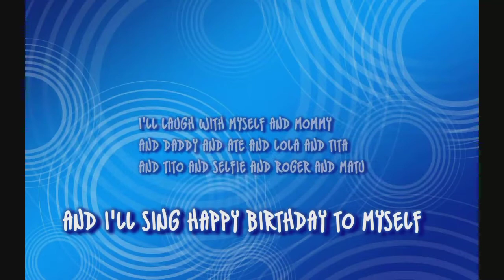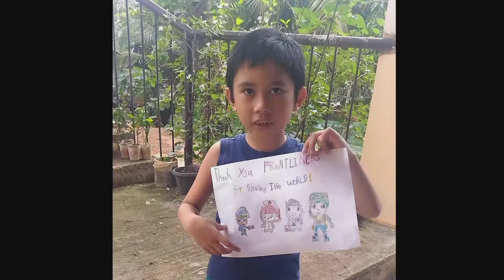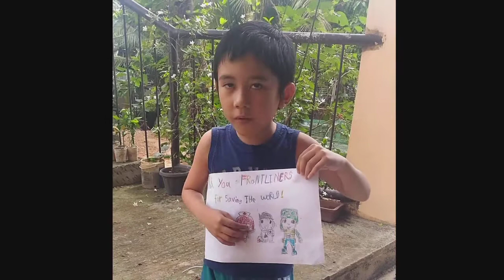COMPILATION: FUNNY VIDEOS OF JHARVIS FOR HIS 7TH BIRTHDAY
most of the music used were credited to the owner.. just upload this video for filing purposes only...